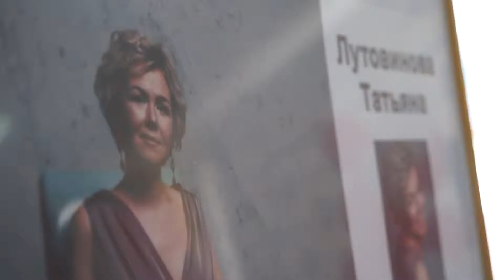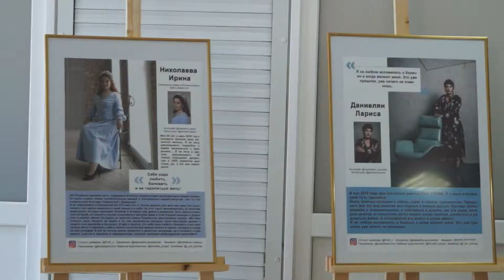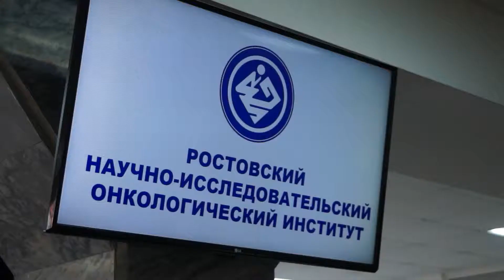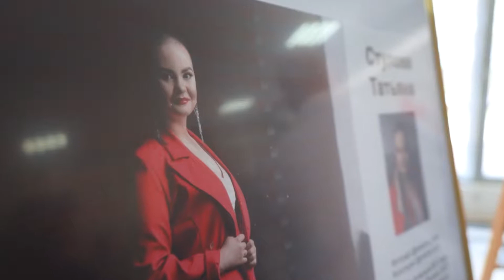Я люблю жизнь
9 апреля в Ростовском научно-исследовательском онкологическом институте открыта фотовыставка "Я люблю жизнь"